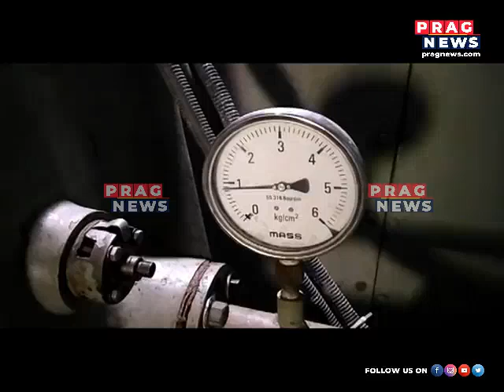Workers protest against privatization of the Namrup Thermal Power Station!!!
The privatization of the Namrup Thermal Power Station has sparked massive outrage among the workers! Watch the full clip to know more on this story.